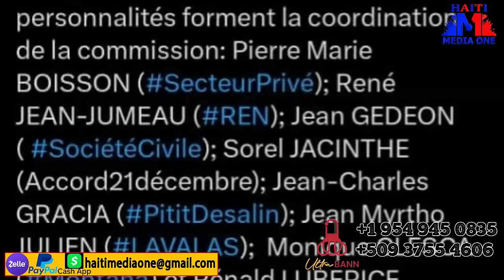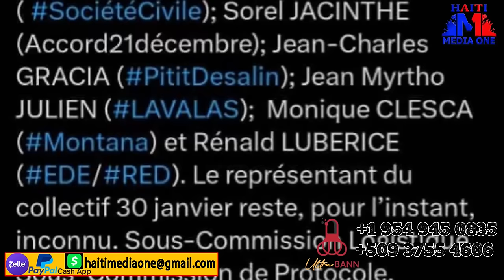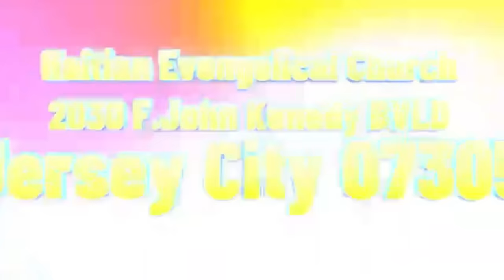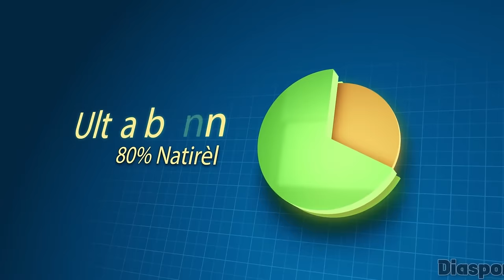Lapolis frape bandi Izo 5 egond, Mackenson François Alias Soso Anba Kòd